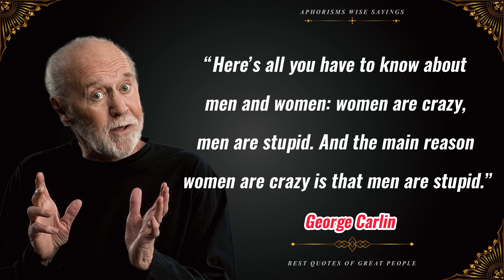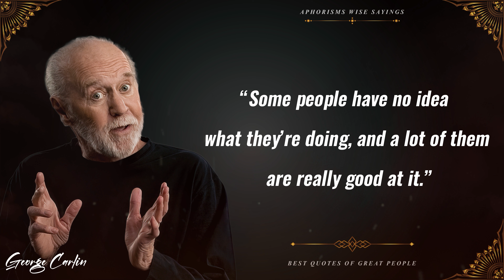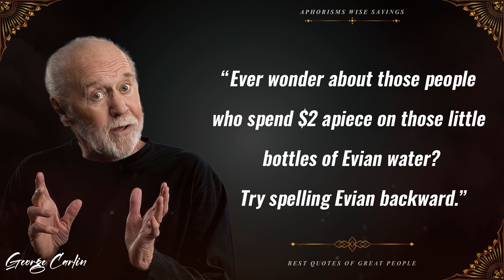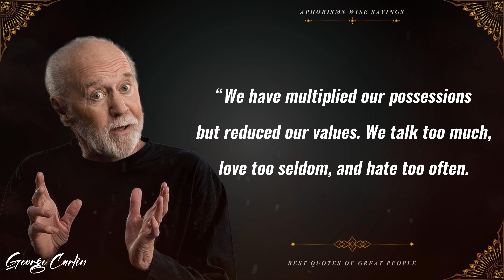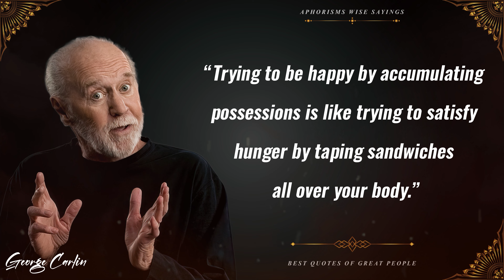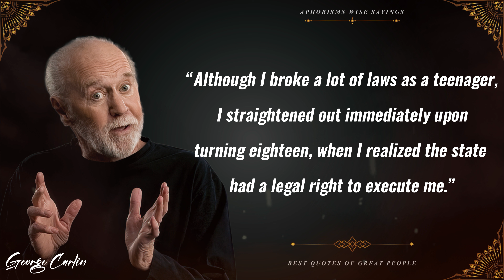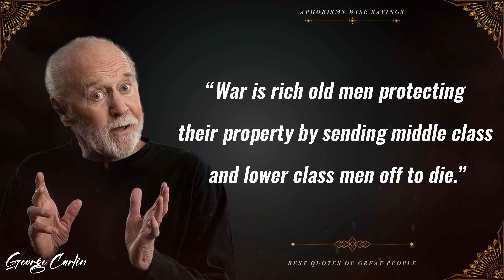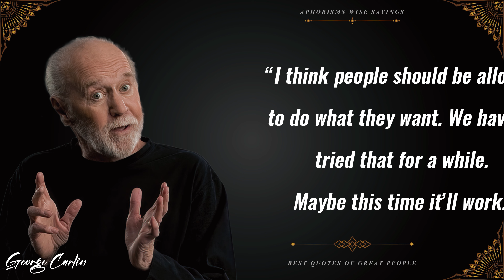George Carlin Quotes to Make You Laugh, Smile & Think that is Funny And Sarcastic | Proverbs,Sayings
George Carlin was one of the greatest comedians that ever graced a stage, and his comedy was as poignant and deep as it was hilarious. These George Carlin quotes on life showcase his wit, ingenuity and genius—and, occasionally, his potty mouth, which was part of his signature charm. Known for his funny and sarcastic quotes, we think you’ll get a kick out of his words.

Track Title:  Fern
Artist: ann annie
Track Title: Shadoma - Mini Vandals
Artist: Mini Vandals
Track Title: Nocturne - Asher Fulero
Artist: Asher Fulero